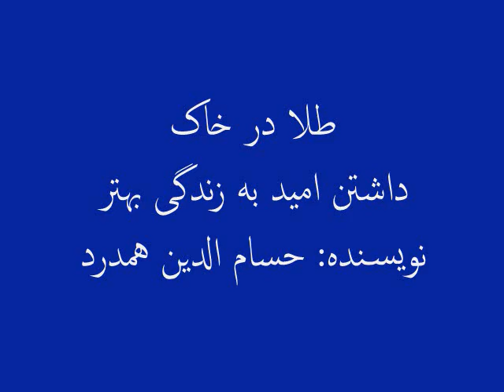طلا درخاک: امید داشتن به زندگی بهتر، نویسنده: حسام الدین همدرد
در قسمت نخست برنامۀ این هفتۀ طلا در خاک خواهیم دانست که با داشتن امید به زندگی بهتر، می توان مطابق  توان کار کرد و چرخ زندگی را به حرکت درآورد.
اگر در آغاز کارهای اقتصادی برخی از نکات را در نظر بگیریم، از ضایع شدن سرمایۀ خود جلوگیری کرده می توانیم. در این مورد، در قسمت دوم برنامه معلومات بدست خواهید آورد و در قسمت سوم برنامه، قصۀ پسر جوانی را خواهیم شنید که در آغاز با مشکلات زیاد اقتصادی دست و پنجه نرم می کرد،اما باداشتن همت والا، توانست بر این مشکلات غالب گردد.